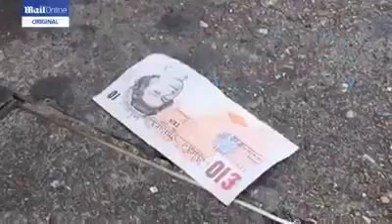提防扒手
提防扒手的影片